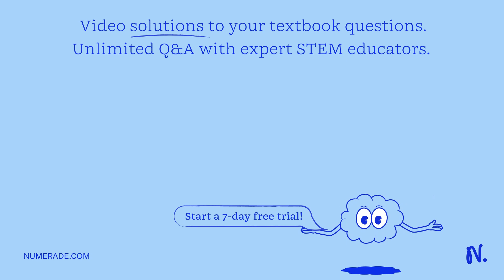A mixture of gaseous CO and H2, called synthesis gas, is used commercially to prepare methanol (CH3…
A mixture of gaseous CO and H2, called synthesis gas, is used commercially to prepare methanol (CH3OH), a compound considered an alternative fuel to gasoline. Under equilibrium conditions at 530.2 K, [H2] = 0.06906 mol/L, [CO] = 0.02722 mol/L, and [CH3OH] = 0.0401 mol/L. What is the value of Kc for this reaction at 530.2 K?

UnderstandingChemicalEquilibrium:AComprehensiveGuide